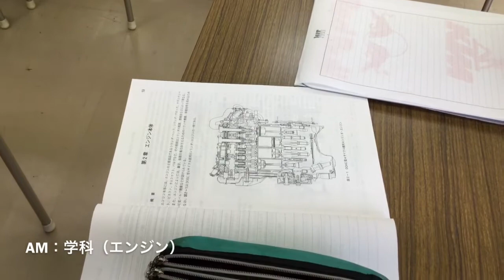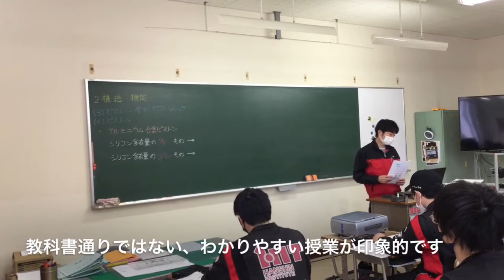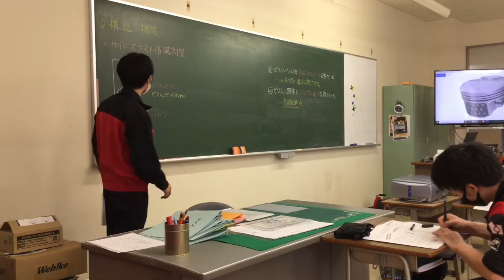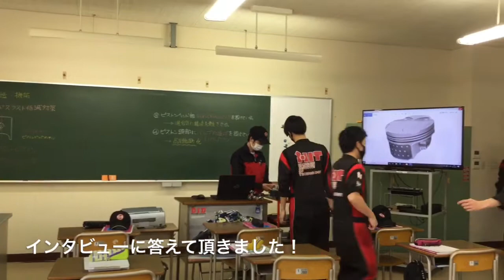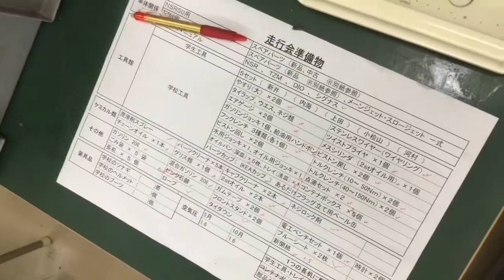【教員密着】二輪の先生ってどんな感じ？密着してみた！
先生ってどんな感じ？ in二輪整備工学科

川端先生にご協力頂き、密着撮影させてもらいました。

しっかりと丁寧な指導、優しく話しやすい雰囲気、学生の将来を見据えた授業、
そりゃぁクラスみんなで頑張れている訳だ！と実感したのでした。